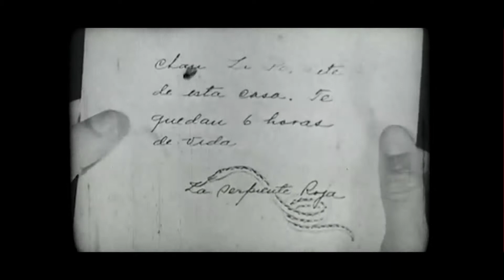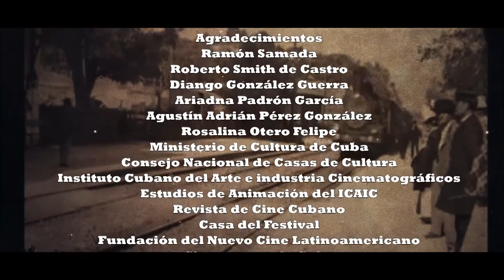5 EL CINE CUBANO HASTA 1959LUCIANO CASTILLO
Excelente Conferencia sobre El Cine Cubano antes de 1959